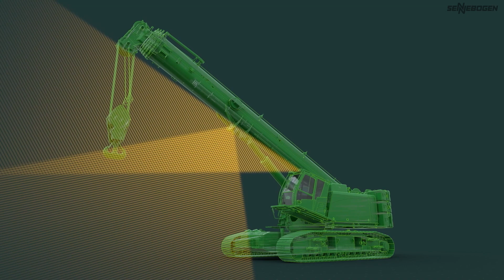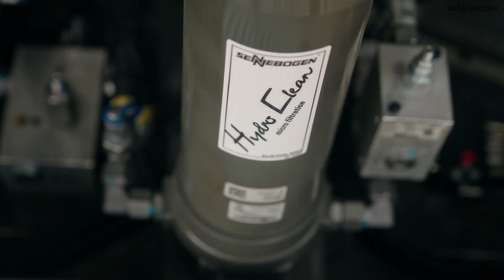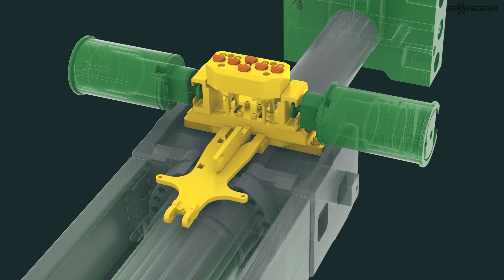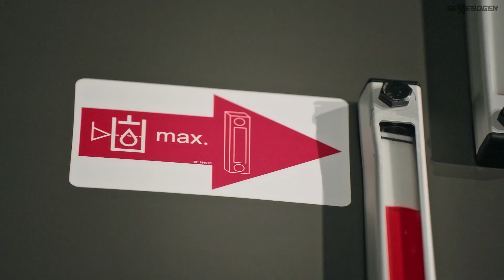Our NEW 100 t telescopic crawler crane in detail - SENNEBOGEN 6103 E (German)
The newest crane innovation we have to offer to you: the telescopic crawler crane 6103 E is - with its load capacity of 100 t, a boom length of up to 62 m, the innovative self assembly system and off-road mobility - not only not only ideal for felxible use on the construction site, but also perfectly optimized for transport and in terms of technology that can be mastered.

Check out our product page to learn more about the 6103 E